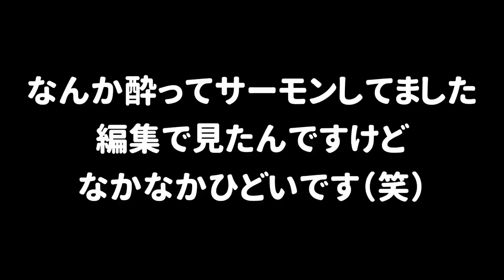酔っぱらってからするうなぎのサーモンランがひどすぎたｗｗｗ【スプラトゥーン３】